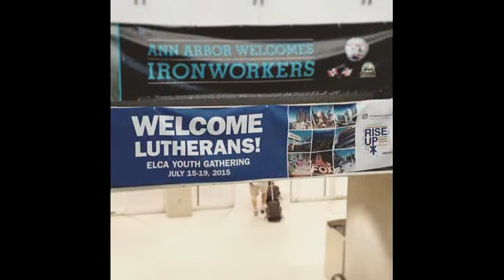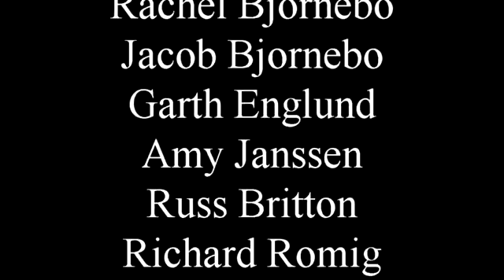Bethany Lutheran Church Detroit Mission Trip 2015